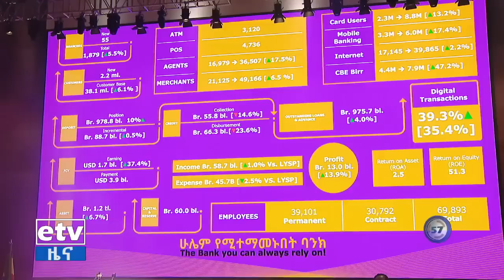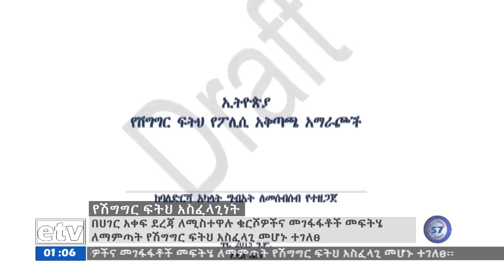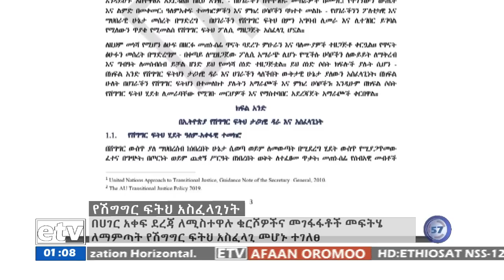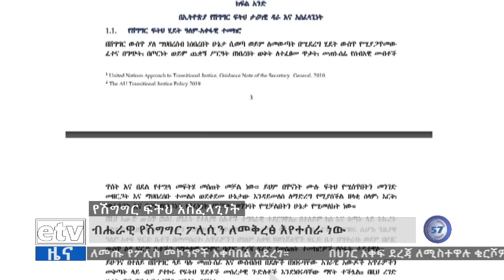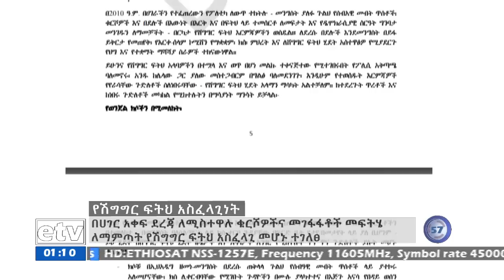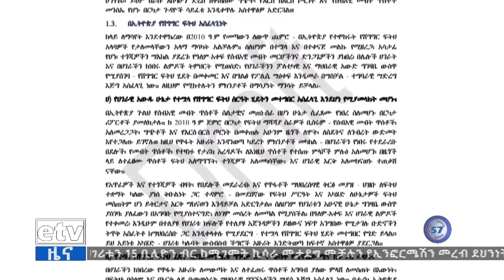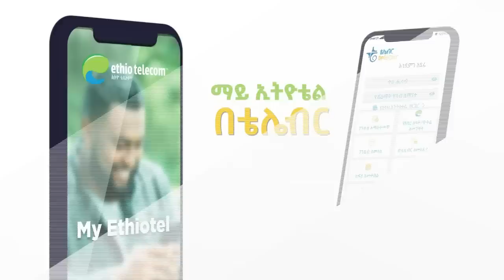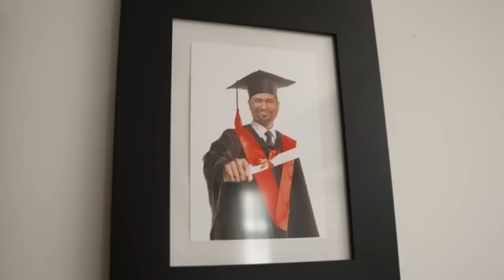የምሽት 1 ሰዓት አማርኛ ዜና… ጥር 25/2015 ዓ.ም Etv | Ethiopia | News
የምሽት 1 ሰዓት አማርኛ ዜና… ጥር 25/2015 ዓ.ም